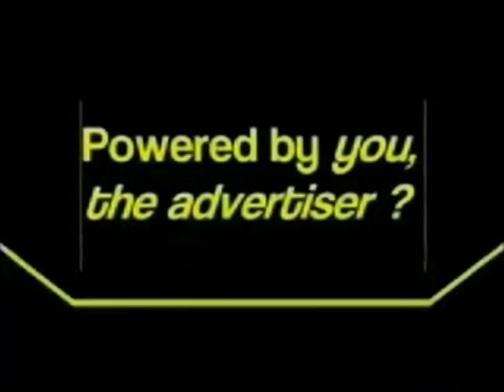Lady Justice version 3 070716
Laws empire: the disbalance between norms (laws) and
inner values.
Conclusion: more education about how the Human mind works
to cultivate the mindscape.

Filmed in 1998 with VHS